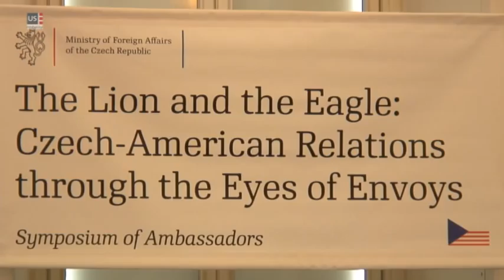The Lion and the Eagle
What the stay in the Czech Republic meant to five U.S. Ambassadors? Watch the answers from William H. Luers, John Shattuck, Craig Robert Stapleton, William J. Cabaniss  and Norman L. Eisen. The Ambassadors gathered together with five Czech Ambassadors to the U.S. at an unique symposium "The Lion and the Eagle: Czech-American Relations through the Eyes of Envoys" organized by the Czech Ministry of Foreign Affairs on October 7, 2011 at the Czernin Palace in Prague.